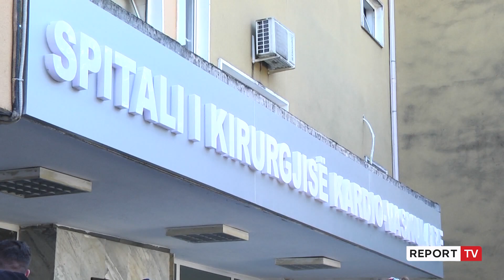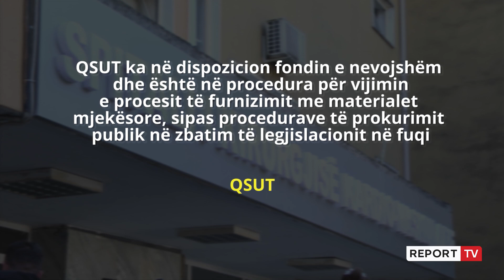Denoncimi i Shehut për bllokimin e kardiologjisë, reagon QSUT: I jemi përgjigjur çdo emergjence!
reportTV lajmeshqip lajme Report Tv u interesua pranë QSUT-së duke kërkuar një reagim pas denoncimit të mjekut dhe deputetit Tritan Shehu se si pasojë e mungesës së materialeve mjekësore, janë bllokuar prej 1 muaji operacionet e zemrës. QSUT thotë se urgjencat dhe ndërhyrjet në zemër janë garantuar dhe shton se në vijim pritet të mbyllen edhe procedurat për blerjen e materialeve të reja.